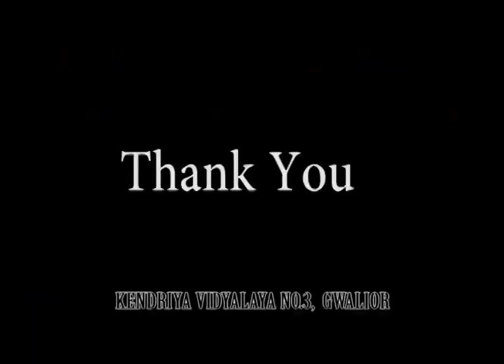KV3 Gwalior Telugu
Language: TELUGU
Name of the School: K. V. No.3, Gwalior
Address: Morar Cantt, Gwalior 474006
State: Madhya Pradesh
Detail of Video:  Conversation & A song in TELUGU Language  performed in morning assembly